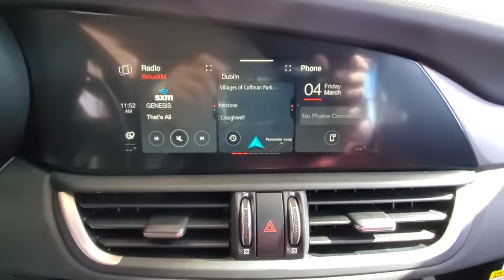2022 Alfa Romeo Giulia available in Dublin, Columbus, Delaware, OH 35265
Alfa White New 2022 Alfa Romeo Giulia available in Dublin, Ohio at Crown Alfa Romeo of Dublin. Servicing the Columbus, Delaware, Powell, Westerville, OH area.
2022 Alfa Romeo Giulia Veloce - Stock#: 35265 - VIN#: ZARFANBN2N7659313